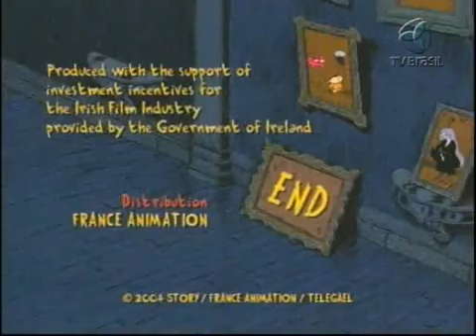O Pequeno Vampiro Episódio 18 Peixe Vermelho